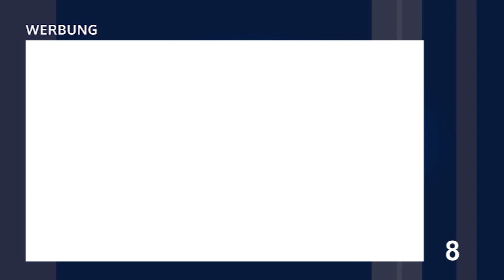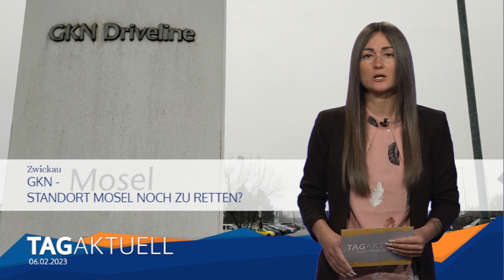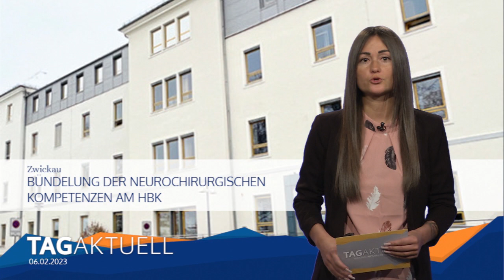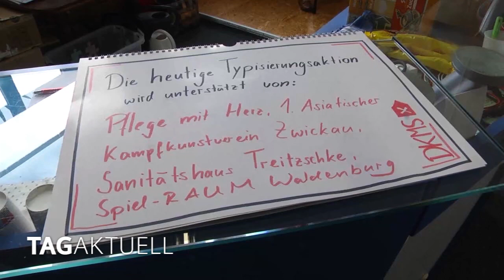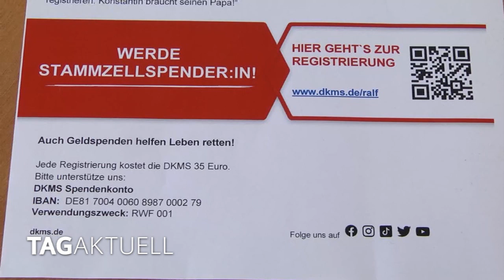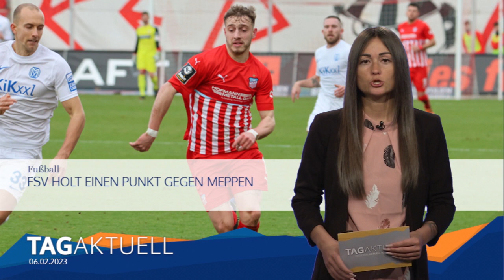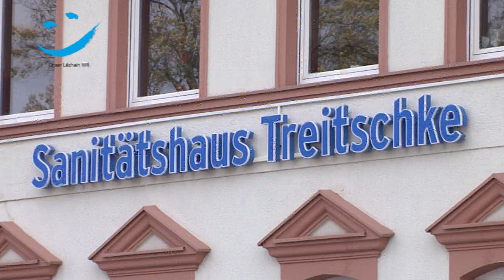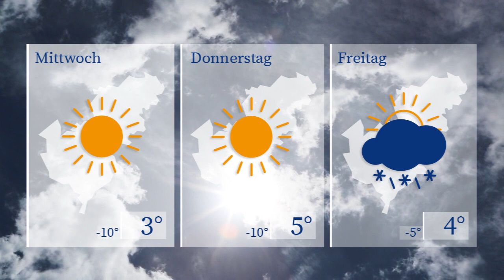TAGaktuell vom 06.02.2023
- GKN - Standort Mosel noch zu retten?,
- Blutkrebs zurück - Stammzellenspender dringend gesucht,
- FSV holt einen Punkt gegen Meppen